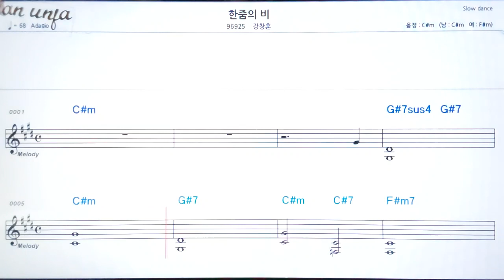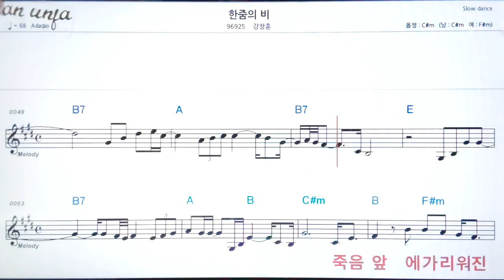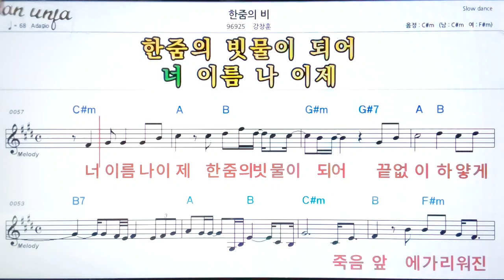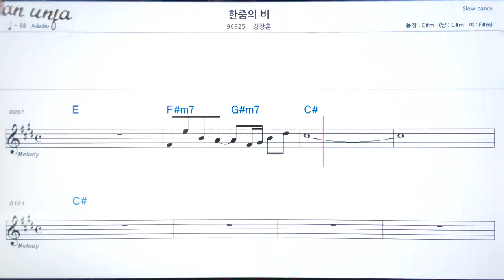한 줌의 비/강창훈👍악보, 기타 코드,가사,Karaoke*가라오케 반주